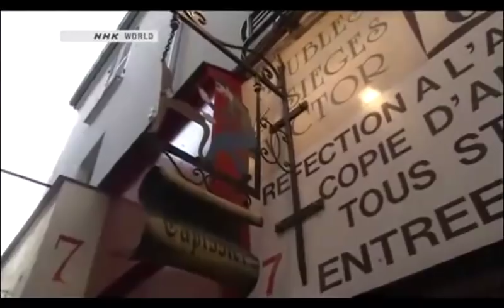SomeWhere Street - Paris